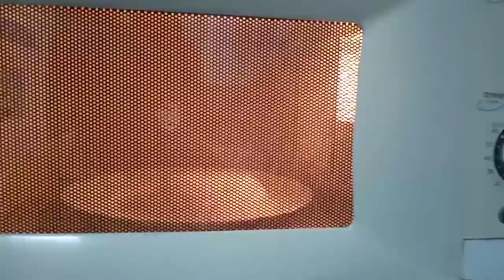Simple Dinner for my Kimberly | Loveskey | Lifewithmydad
burger steak kamo patok na ulam ito